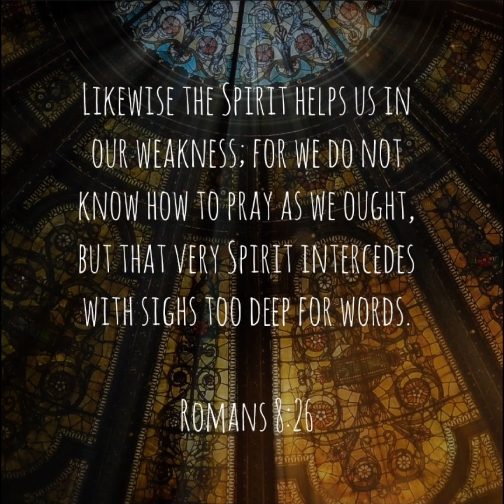Vicarly ponderings: words?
In the 4th of his Lenten thoughts, Rev Nick ponders the limits of words.